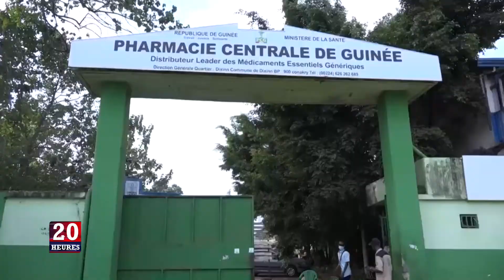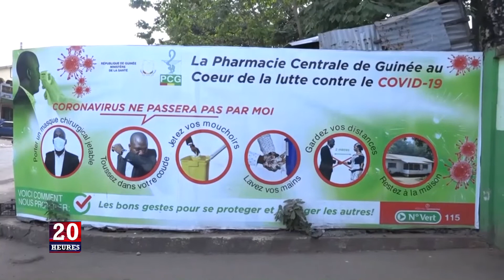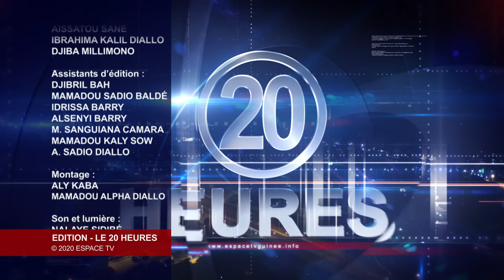LE JOURNAL JT 20H DU MER 10 02 2021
​ @Espace TV Guinée LE JOURNAL